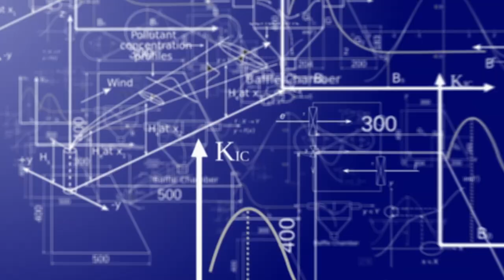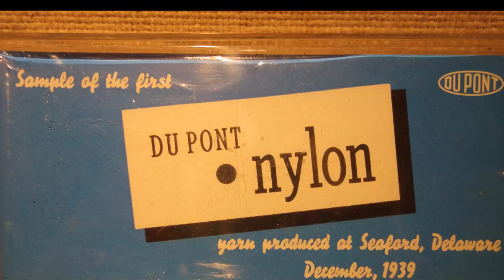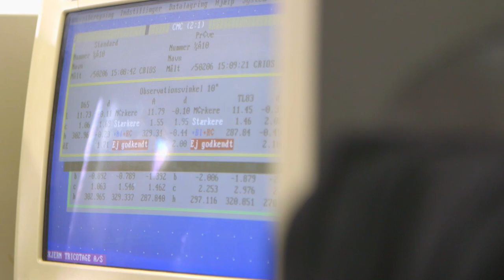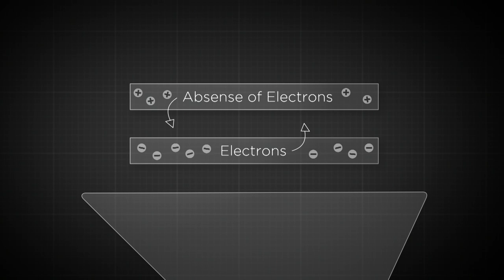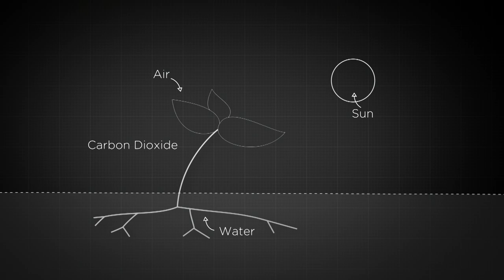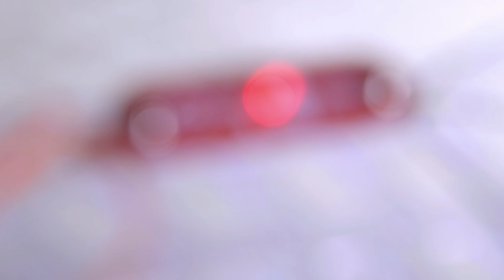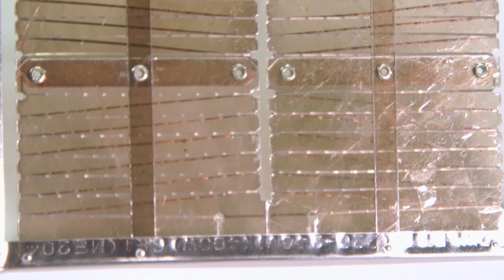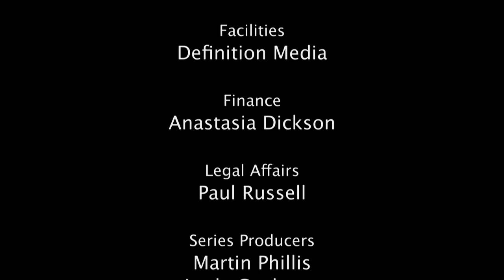From Stockings to LEDs: Remarkable Origins - Wicked Inventions - S01 EP103 - History Documentary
Explore the captivating stories behind everyday essentials in this enlightening video. From the surprising impact of nylon stockings on the U.S. economy to the space-inspired brilliance of LEDs and the military connection of the Rowlett Rutland toaster, discover the hidden history, science, and manufacturing that shape our daily lives.

Wicked Inventions is a captivating TV series that dives deep into the intriguing histories behind everyday objects and groundbreaking technologies. Through a blend of expert interviews, meticulous research, and detailed reconstructions, the show unravels the often unexpected origins and inspirations of inventions. From the humble beginnings of common gadgets to the pioneering breakthroughs in advanced tech, Wicked Inventions offers a comprehensive exploration of mankind's innovative spirit and the tales of ingenuity that shape our modern world.